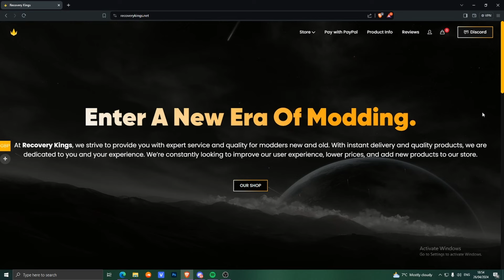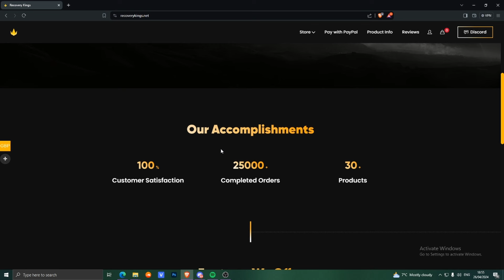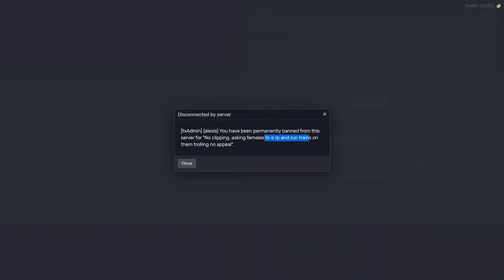Trolling the Worst British GTA RP Server!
Chapters
00:00 Trolling the Worst British GTA RP Server!
00:56 Use code rerept ;)
01:56 Trolling the Worst British GTA RP Server!

Title: Trolling the Worst British GTA RP Server!